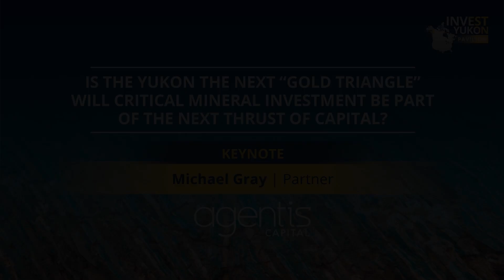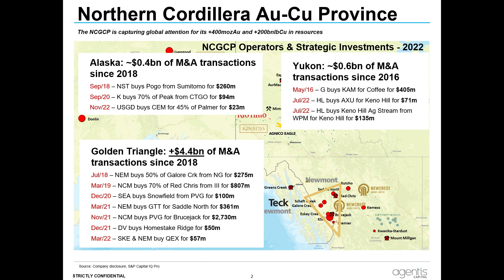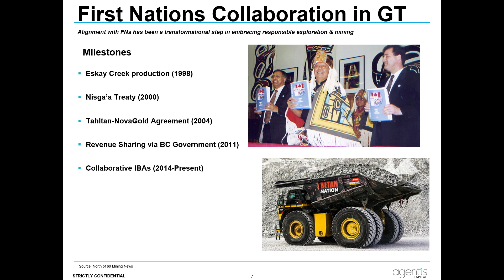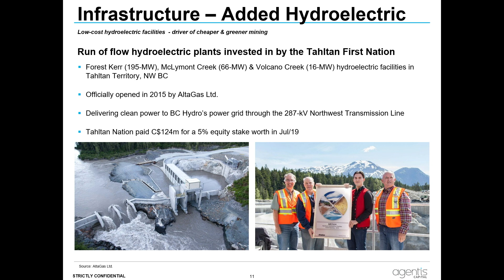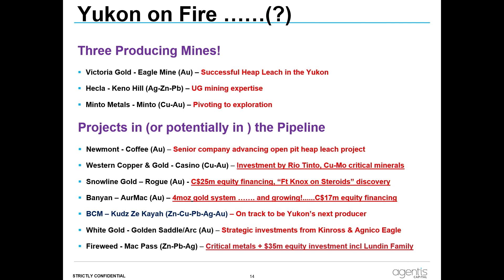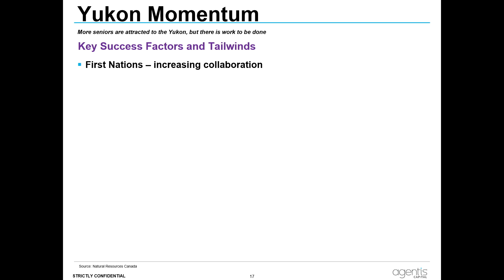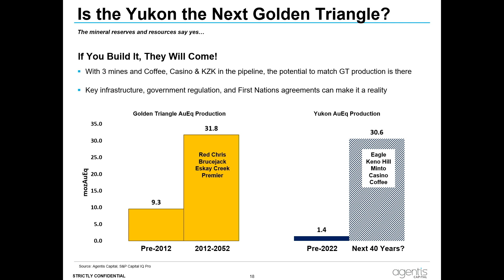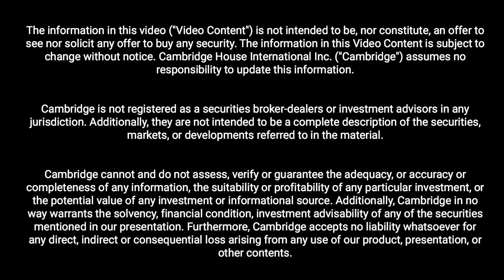Is Yukon the Next Golden Triangle? With Michael Gray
Michael Gray from Agentis Capital presents the possibility that the Yukon could be the next major gold district in Canada, akin to the famous "Golden Triangle" in British Columbia.